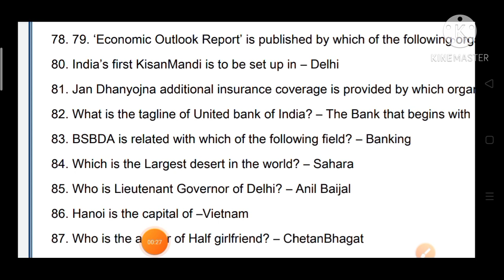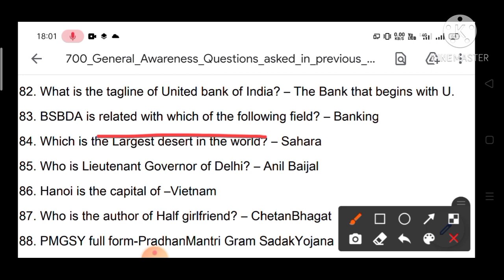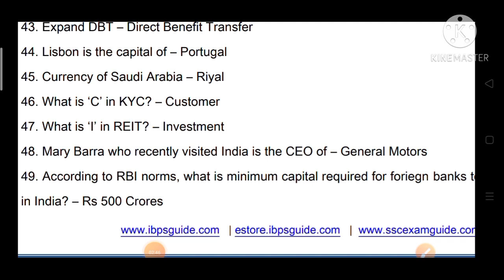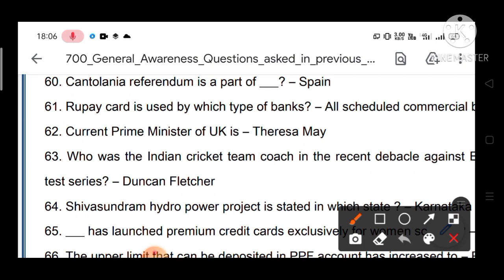SBI Apprentice Important Questions 2021 | SBI Apprentice General Awareness |SBI Apprentice Exam Date